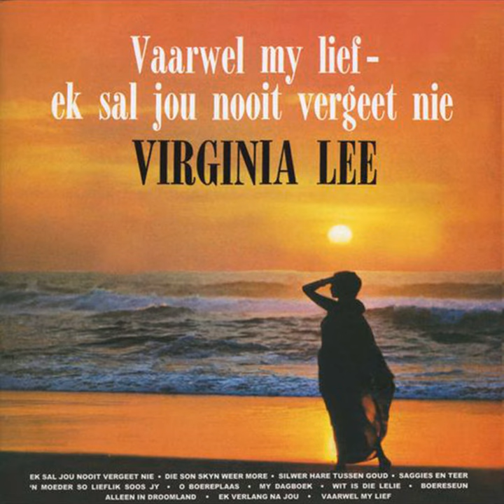Silwer Hare Tussen Goud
Silwer Hare Tussen Goud · Virginia Lee

Vaarwel My Lief, Ek sal Jou Nooit Vergeet Nie

Composer, Writer: Anton de Waal
Composer, Writer: Hart Danks